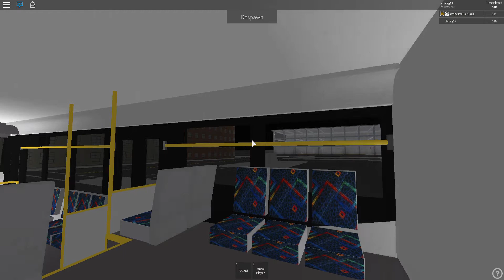riding a bus on testing highway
hello dudes welcome to Milwaukee 148 PC